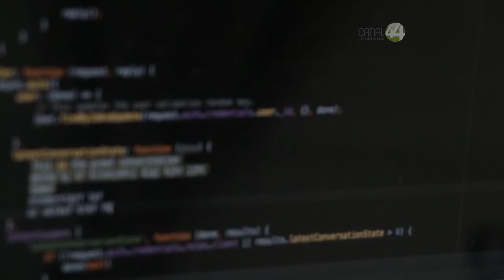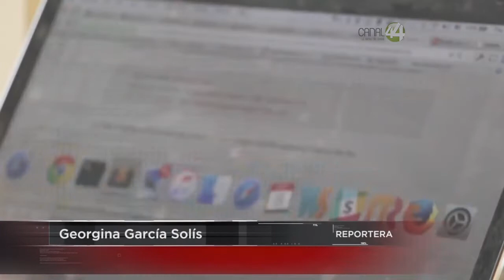Inicia Hackathon de Mujeres por un empleo en empresas tecnológicas